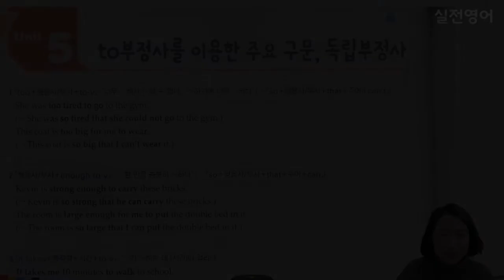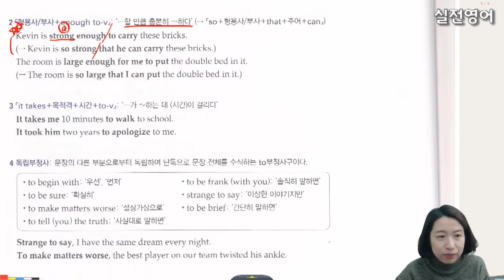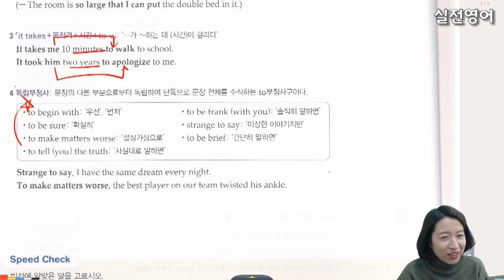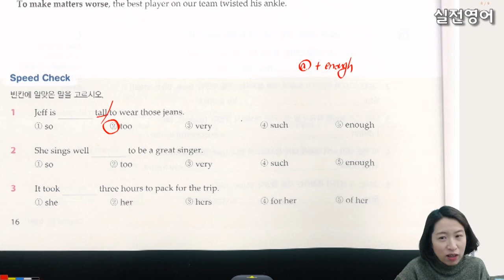1316문법3 16 - to부정사 독립부정사